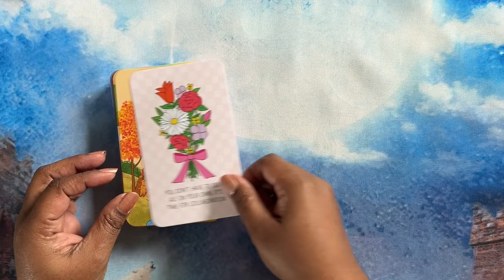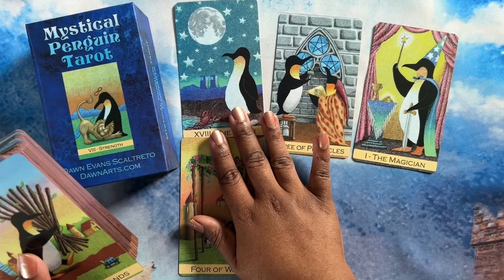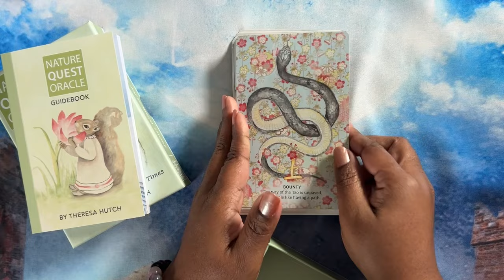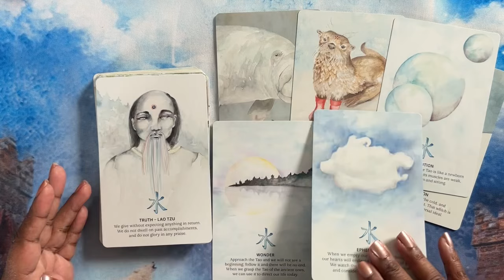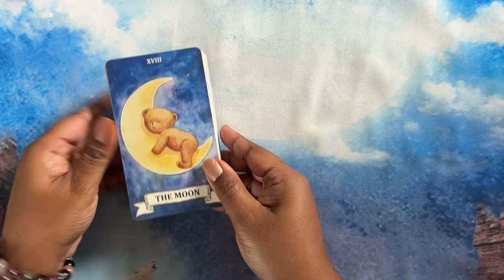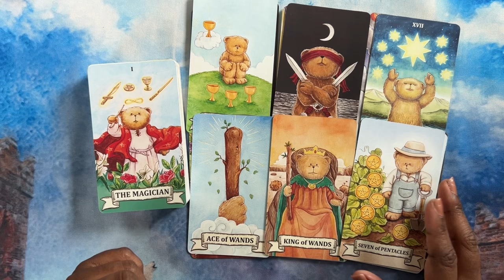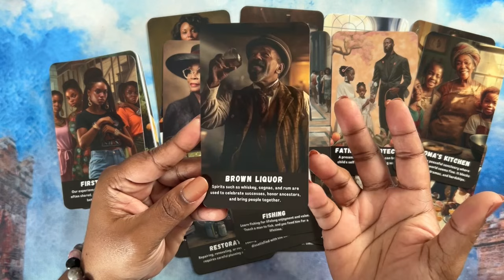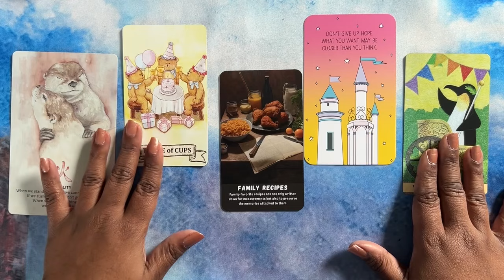A few CozyGems in my collection | a Collection Reflection and VR to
This video was a VR to @Intuitive-Whispers . You can check out her original video

Did you know that you can send tips using the ‘Super Thanks’ button in the comment section of this video? All proceeds go towards keeping the channel going (and caffeine for those long nights of editing😆) Please know that anything you send is greatly appreciated 🥰🙏

It definitely helps this channel grow ☺️
🛍️Purchase Link(s)*

Decks:
Take What You Need Oracle
Mystical Penguins Tarot
Nature Quest Oracle
Teddy Bears Tarot- OOP
Ancestors Oracle by Street Priestess Tarot

Other Items:
Crystal Necklace Holder
My Nail Polish
My Table Cloth